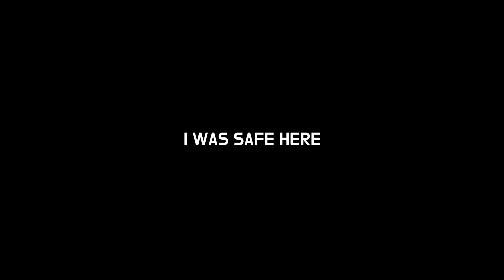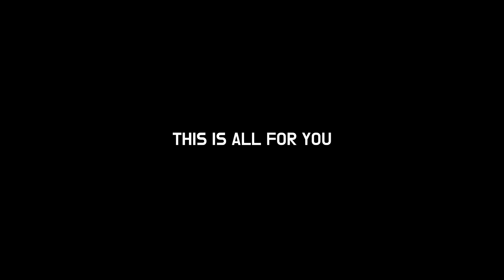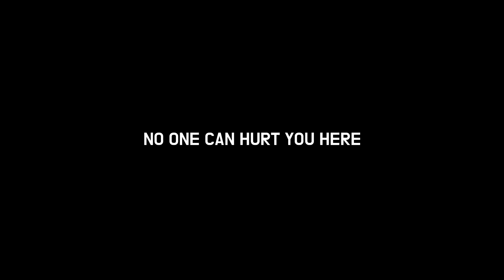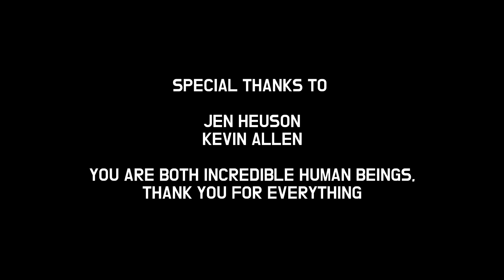Echoes (2023) - an experimental documentary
A spirit of energy is guided by different voices as it travels through natural and technological worlds.

This experimental documentary was made as a part of my Advanced Directing II class at Rutgers University. Thank you to Jen Heuson, my incredible documentary teacher, for going above and beyond in guiding me, inspiring me, and supporting all my efforts throughout the semester.